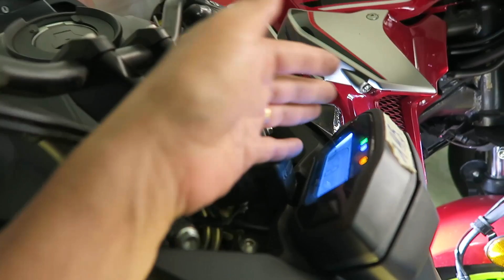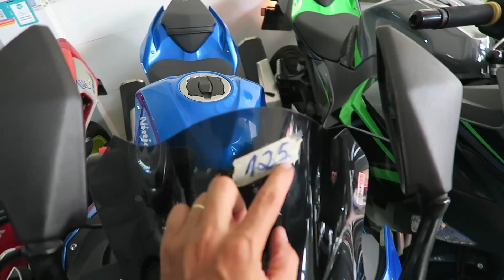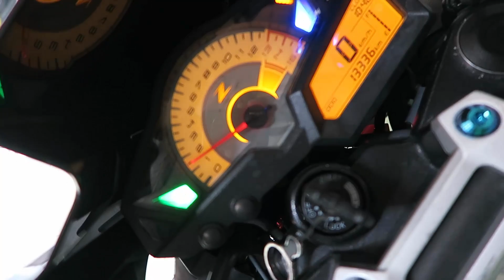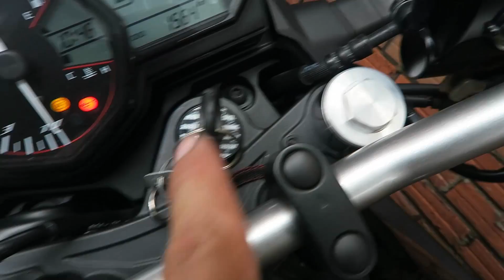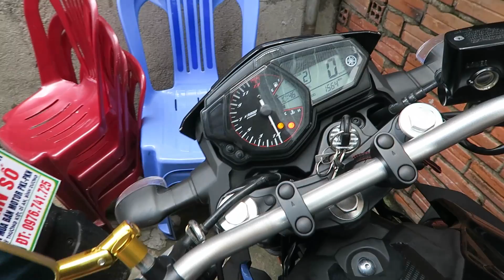Moto PKL Giá Rẻ Từ 300cc Đến 650cc Báo Giá Hết Cho Ae Thích PKL | Thắng Biker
Mua moto pkl Đến Dc : 169 lý thường kiệt - dĩ an - bình dương
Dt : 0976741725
Mình làm kênh thắng biker đơn giản chỉ vì mình đam mê những chiếc moto và và những cung đường.
cảm ơn ae đã xem video và ủng hộ kênh thắng biker nhé.